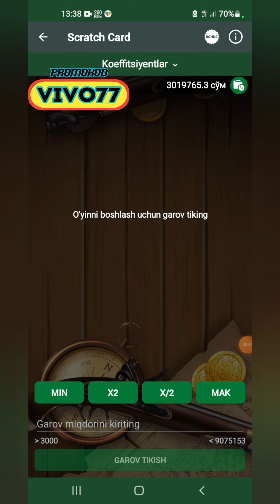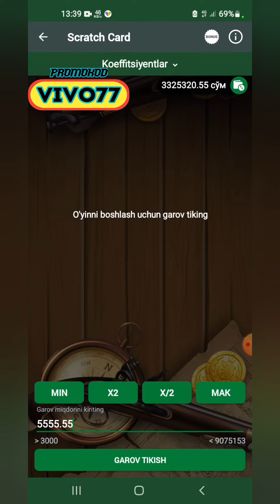SCRATCH CARD KATTA PUL YUTISH SIRI😱